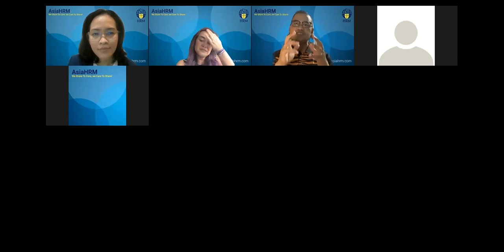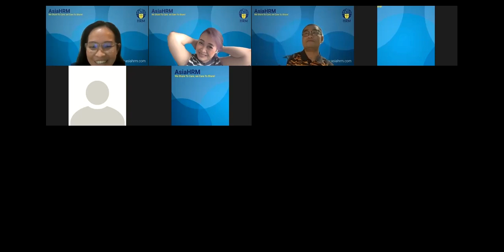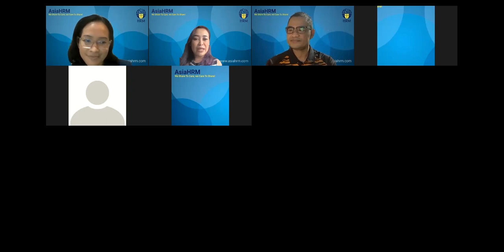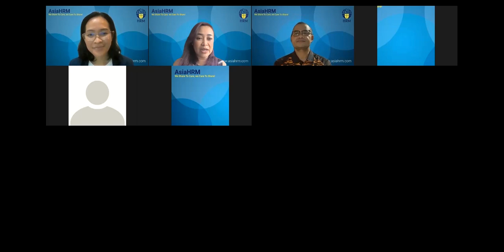Human Resources | Talent Acquisition (Part 2)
Conclusion of AsiaHRM's discussion about talent acquisition.